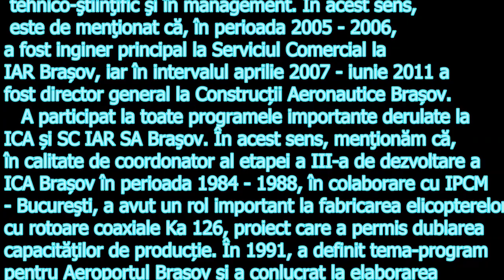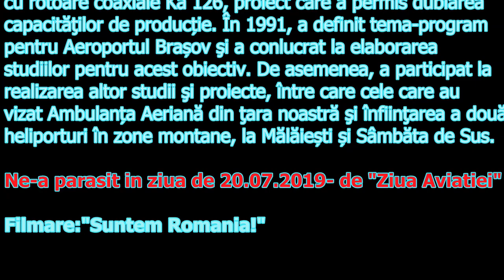ing.Traian Tomescu-parinte al aparatelor de zbor romanesti-mementode la prezentarea IAR317"Airfox"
Inginerul Traian Tomescu, s-a născut la 13 noiembrie 1947 în Bucureștisi ne-a parasit pe 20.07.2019,de "Ziua Aviatiei", . Poate face bilanțul unei activităţi bogate și îndelungate dedicate ingineriei în general, și ingineriei aviației, în special. Reperele sale biografice susțin pe deplin o asemenea apreciere. A absolvit Liceul Ion Neculce din București în anul 1965, fiind aeromodelist la clubul Grivița din București încă din 1960. De asemenea, a fost pilot sportiv de performanță la planorism (Aeroclubul Clinceni, 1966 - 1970).

Şi-a început activitatea de inginer mecanic în specialitatea aviaţie la ICA Brașov, în 1970. Aici a semnat bun pentru zbor la 1063 aeronave (planoare, avioane, elicoptere). La Întreprinderea de Construcții Aeronautice - ICA Brașov (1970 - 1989), fiind șeful secției de montaj avioane și elicoptere, apoi, la SC IAR - SA Braşov (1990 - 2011) a parcurs toate treptele afirmării profesionale, remarcându-se prin calităţi deosebite în promovarea progresului tehnico-ştiinţific şi în management. În acest sens, este de menţionat că, în perioada 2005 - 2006, a fost inginer principal la Serviciul Comercial la IAR Brașov, iar în intervalul aprilie 2007 - iunie 2011 a fost director general la Construcții Aeronautice Brașov.

A participat la toate programele importante derulate la ICA și SC IAR SA Braşov. În acest sens, menţionăm că, în calitate de coordonator al etapei a III-a de dezvoltare a ICA Brașov în perioada 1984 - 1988, în colaborare cu IPCM - Bucureşti, a avut un rol important la fabricarea elicopterelor cu rotoare coaxiale Ka 126, proiect care a permis dublarea capacităţilor de producție. În 1991, a definit tema-program pentru Aeroportul Brașov şi a conlucrat la elaborarea studiilor pentru acest obiectiv. De asemenea, a participat la realizarea altor studii şi proiecte, între care cele care au vizat Ambulanța Aeriană din ţara noastră şi înfiinţarea a două heliporturi în zone montane, la Mălăiești și Sâmbăta de Sus.

Inginerul Traian Tomescu s-a remarcat printr-o bogată activitate civică. Este membru al Asociaţiei Generale a Inginerilor din România din anul 1990, iar din 1995 este preşedintele Sucursalei Braşov a AGIR şi membru în Biroul Executiv al Consiliului Director al AGIR. De asemenea, este membru al Societății Experților Tehnici Extrajudiciari și Consultanți din AGIR.

A publicat numeroase articole în Univers ingineresc și în Buletinul AGIR.

Este vicepreședinte al Asociației Aviatorilor Brașoveni, precum şi membru al Comitetului Român de Istoria și Filosofia Științei și Tehnicii din Academia Română. Este coautor al monografiei 70 de ani IAR Braşov, al volumului Aripi Brașovene și autor al lucrării 30 ani de la constituirea Asociației Aviatorilor Brașoveni.
Filmare de la prezentarea prototipului IAR317 Airfox restaurat,la Muzeul National al Aviatiei,Bucuresti,oct.2017,realizare video "Suntem Romania!"